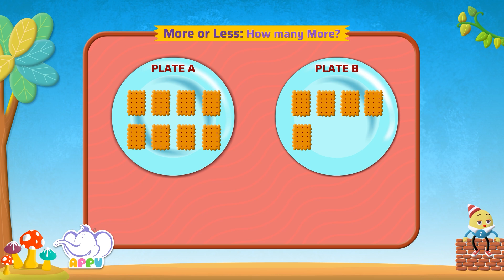G1 - Module 9 - Exercise 1 - How many More | Appu Series | Grade 1 Math Learning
Team up with Appu and Tiger to explore the concept of addition as you determine how many more are needed. Hone your math skills and have a blast with this exciting exercise!